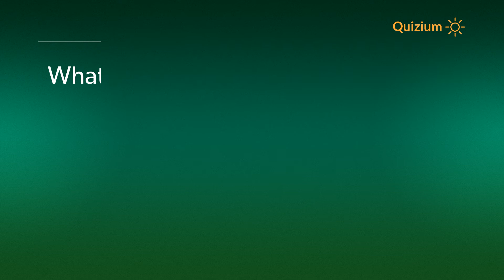What is the National Anthem of Malta? Malta Quiz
Related:

Which is the Ferry service that take people from Malta to Italy and vice versa?   Malta Quiz